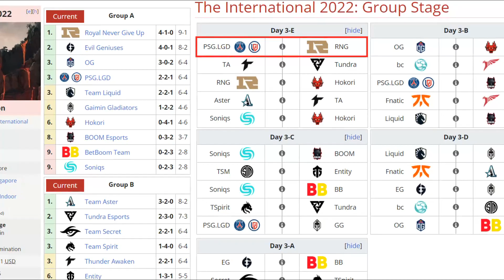PSG.LGD VS RNG BO2[GAME 1] AME VS SOMNUS - THE INTERNATIONAL 11 - 2022 - DOTA 2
TORNEO THE INTERNATIONAL 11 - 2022 - DOTA 2

🚨 [PSG.LGD]
✅ Monkey King
✅ Primal Beast - NothingToSay
✅ Beastmaster - Faith_bian
✅ Dark Willow - XinQ
✅ Chen - y`

☑️ Shadow Fiend - Ghost
☑️ Pangolier
☑️ Jakiro - Chalice
☑️ Nyx Assassin - Kaka
☑️ Snapfire - xNova

📌 Para participar del sorteo, solo deben de comentar un número por video del 1 al 500.